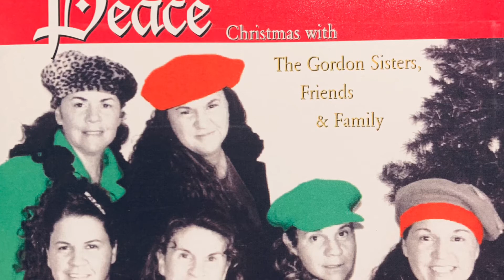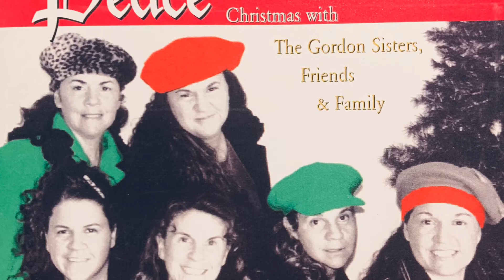Away in a Manger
Words & music by Unknown/Traditional German

Featuring Quincy Larson, Kelly Jo Larson, Karly Knapp, “Merry Christmas” Collin Hyatt (20 mos old), Jessica Hyatt
Gordon grandchildren choir: Caleb Hyatt (5), Sydney Larson (5), Quincy Larson (8), Keefe Gibson (9), Chelsea Larson (11), Kyle Gibson (12)

(C)1890s/Traditional Hymn/Public Domain